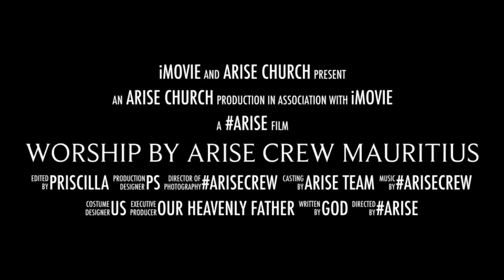Mauritian Gospel by Arise Crew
Arise Crew Mauritius